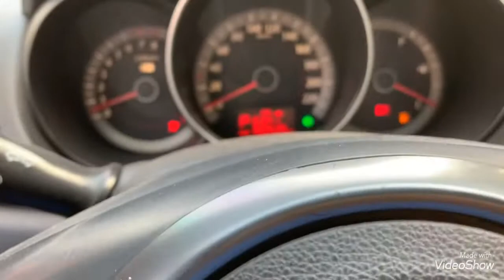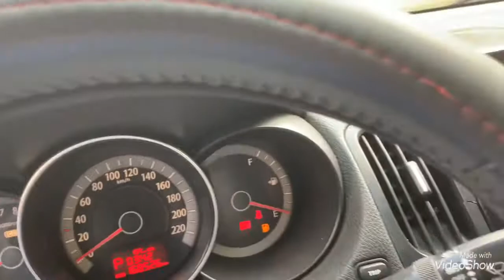Kia Forte sx2009 Nhập Khẩu Hàn Quốc Số Tự Động.fom dáng đẹp Quý Khách alo 0963040922